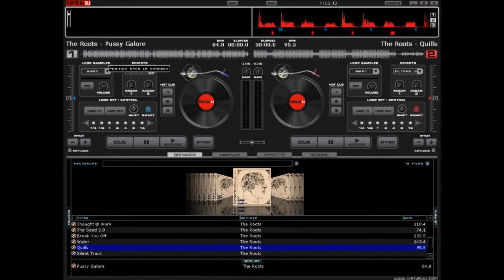Abel. music by Vincent van Warmerdam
film music